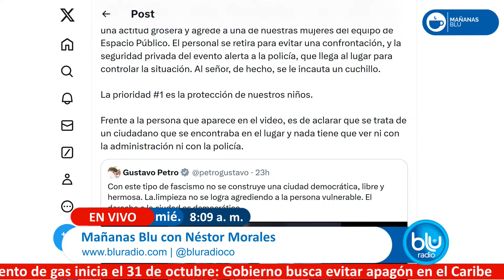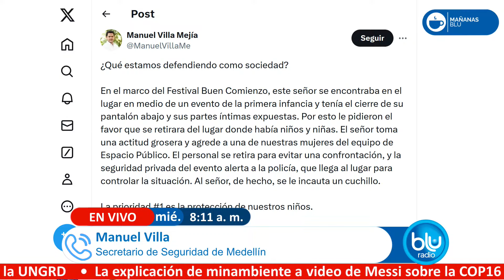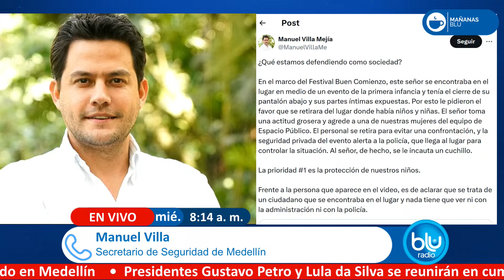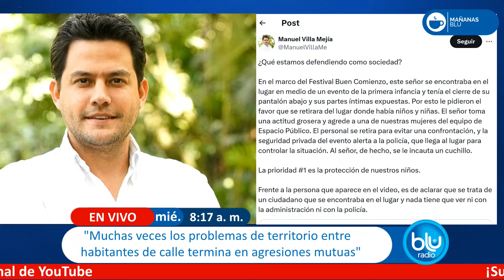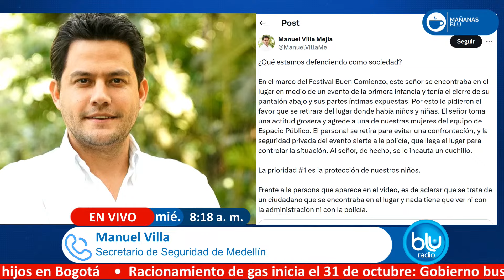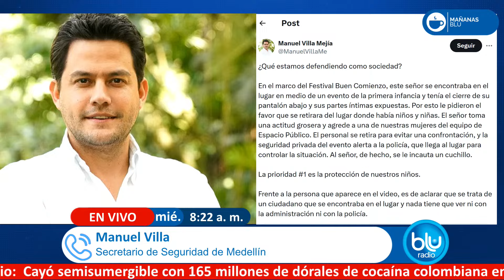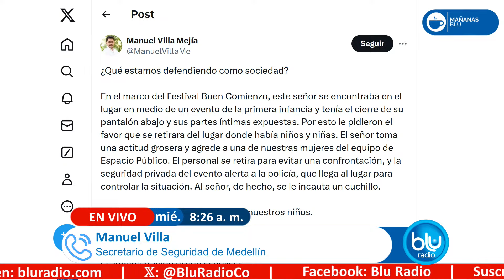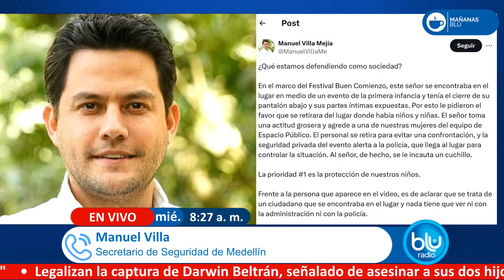Mañanas Blu con Néstor Morales 8:00 – 9:00 I 30-10-2024 I Protesta de cebolleros en Bogotá